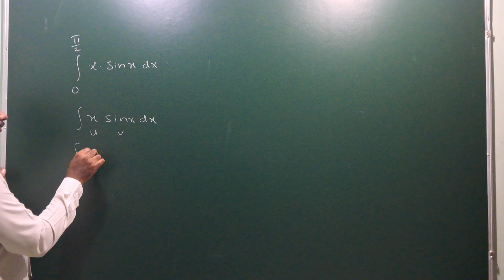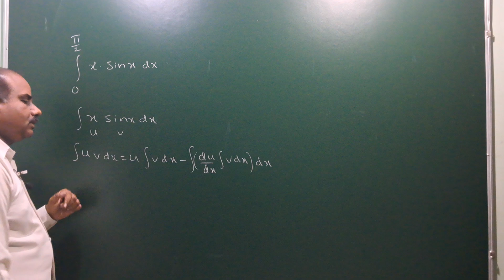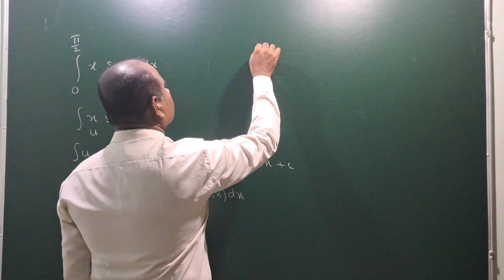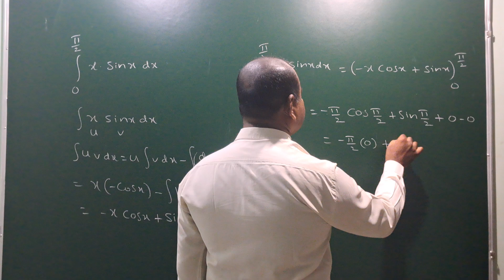Find Integral 0 to pi/2 x Sin x dx